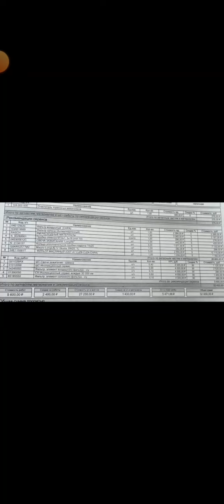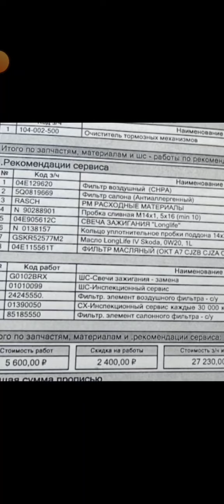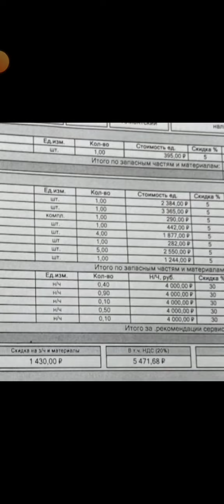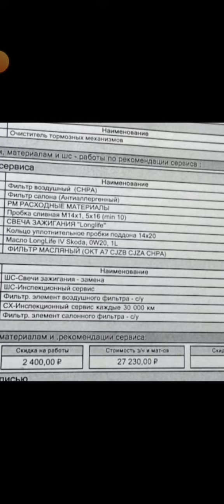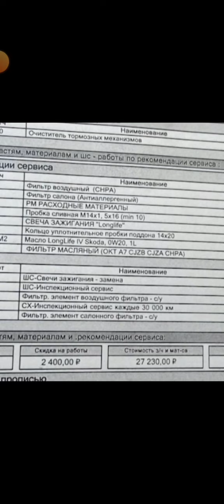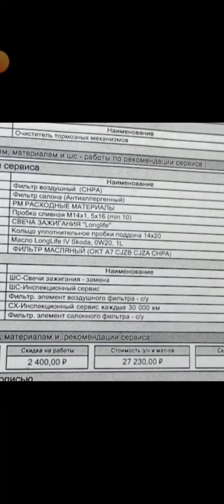Skoda: ТО у Дилера. Ноябрь (2022)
Skoda A8  новая модель...применяем новые идеи 😉